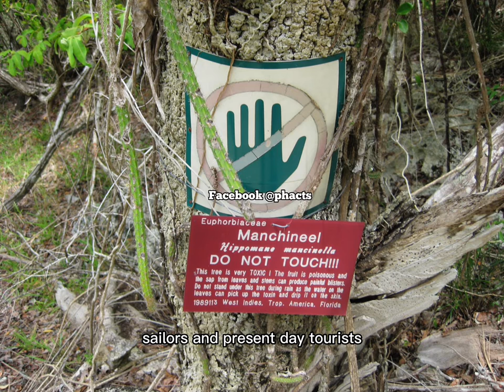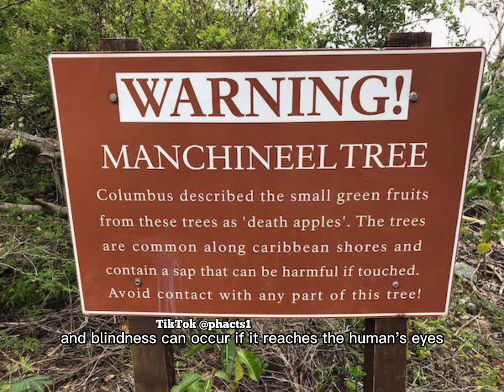This Is The DEADLIEST and POISONOUS Tree In The World-MANCHINEEL | PHACTS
This is indeed the deadliest and poisonous tree the world has ever seen, despite the inherent dangers associated with handling it, the manchineel tree has been used as a source of wood by Caribbean furniture makers for centuries, as it takes a good polish. To avoid dangerous contact with the poisonous parts, the tree may be burnt at the base to fell it, after which it must be cut and left to dry in the sun so that the sap is dried.